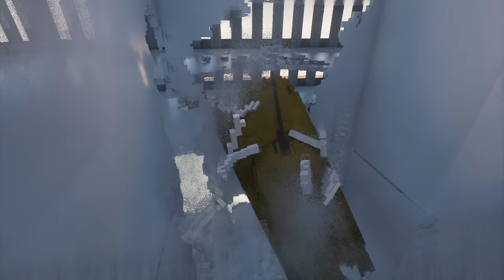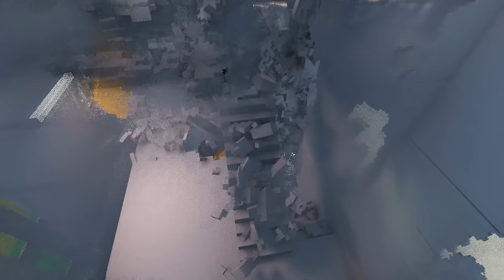Cars Crash Into Office Tower | Teardown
Cars attacking and crash into a Building.

My PC specs:
• i5-7600K
• 250gb Samsung SSD 850 EVO
• 16gb RAM